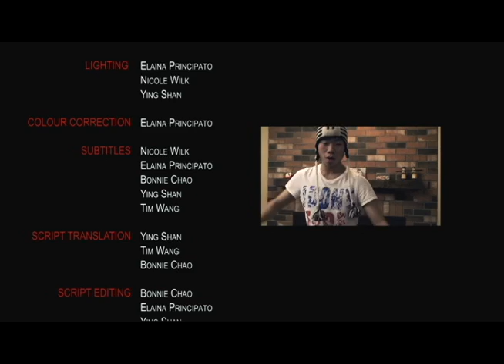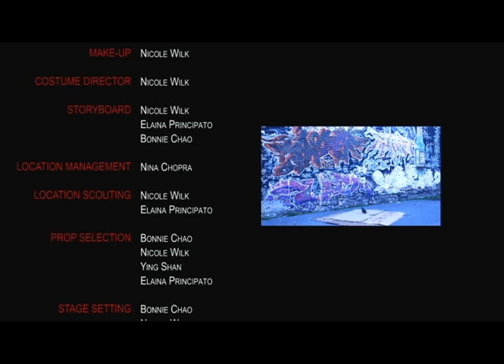The Hot Day